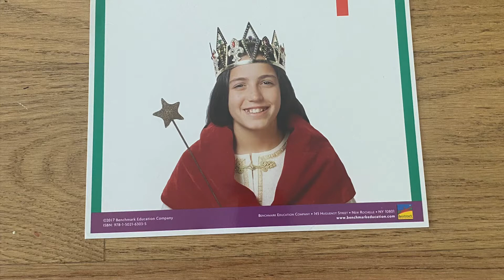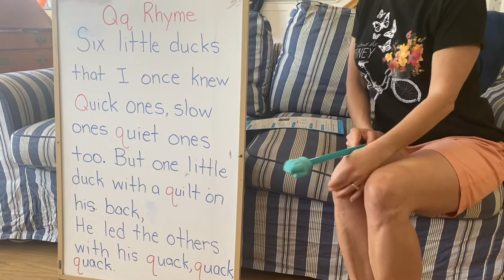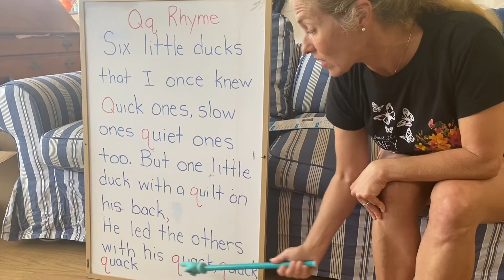Monday Message #4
In this video, I go over the letter Qq, the sight word 'have', and the Big Idea of 'Reliability'.